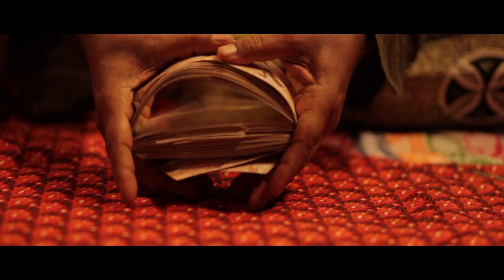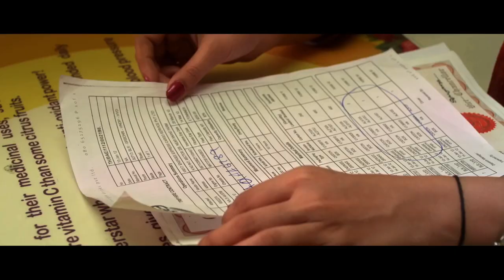TRAILER 2 - LOVE PANNUNGA LIFE NALLA IRUKUM‏